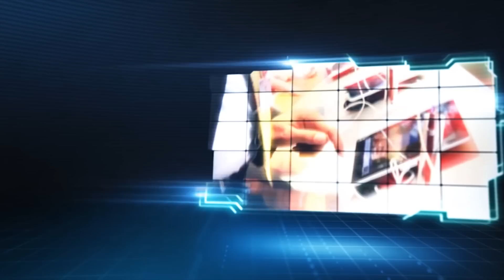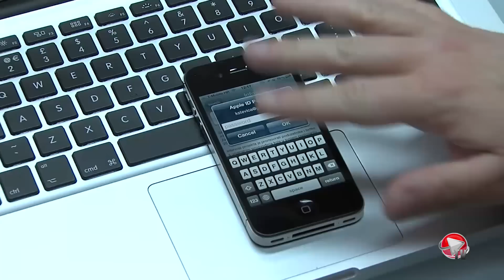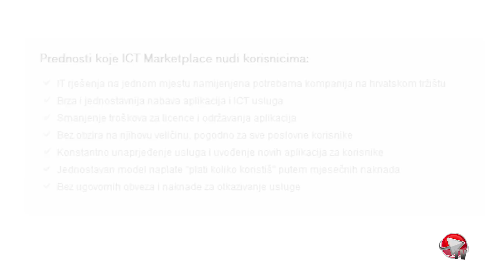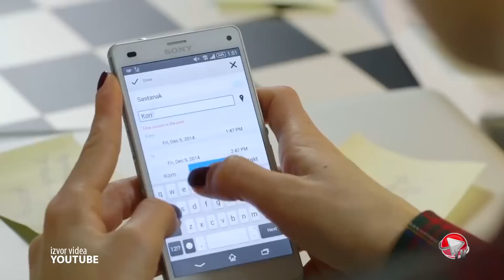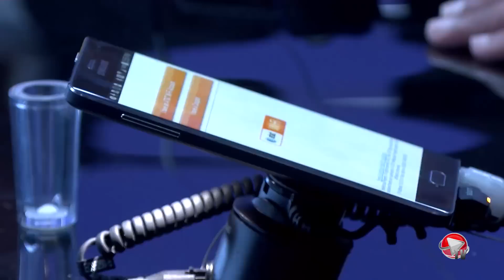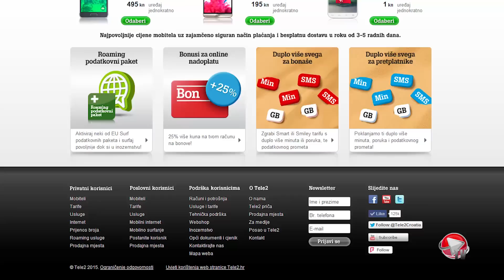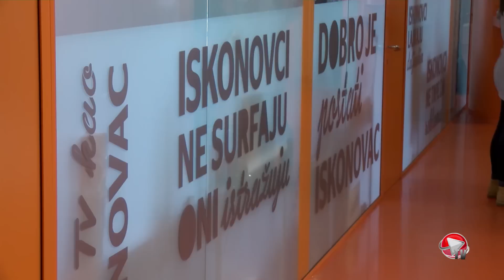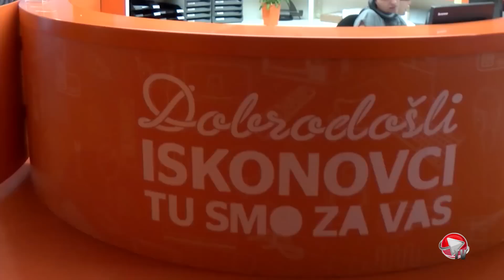ICTbusiness TV: Stabilno domaće telekomunikacijsko tržište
Nova ICTbusiness TV emisija u potpunosti je posvećena stanju na domaćem telekomunikacijskom tržištu i očekivanja regulatora i telekom operatera od 2015. poslovne godine. U emisiji donosimo razgovore s Draženom Lučićem predsjednikom Vijeća domaćeg telekomunikacijskog regulatora HAKOM-a.
Upitali smo za mišljenje i Davora Tomaškovića predsjednika Uprave i glavnog izvršnog direktora HT-a, predsjednika Uprave Vipneta i glavnog direktora za marketing Jiřía Dvorjančanskýog te financijskog direktora Tele 2 Viktora Pavlinića.
O stanju na medijskom, telekom i tehnološkom tržištu i očekivanjima u ovoj godini govorio je i Dejan Ljuština iz PricewaterhouseCoopersa. Za kraj o fiksnoj telefoniji, IPTV-u i očekivanja korisnika govori i predsjednik Uprave Iskona Saša Kramar.